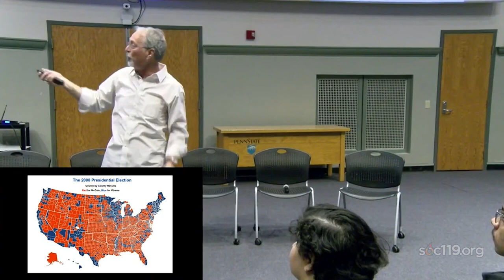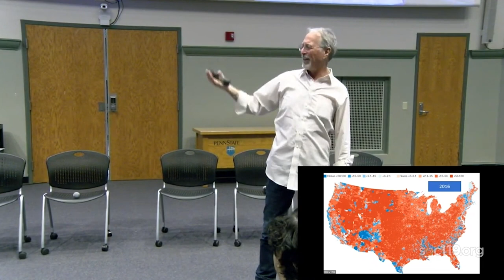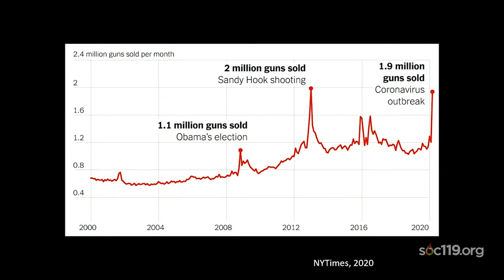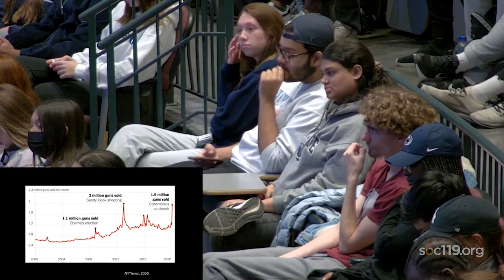"Voting Internationally"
This is a short segment from an introductory class on race and culture that is taught by Dr. Sam Richards at Penn State University. Today's video comes from the twenty-third class of the Fall 2022 semester. The live stream took place on Tuesday, November 8, 2022